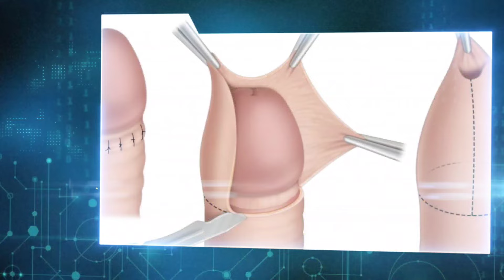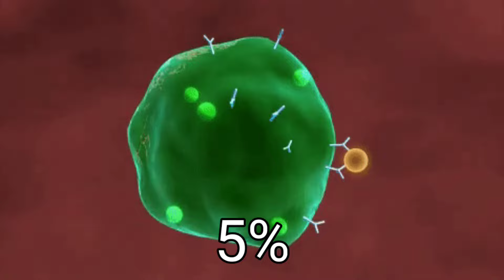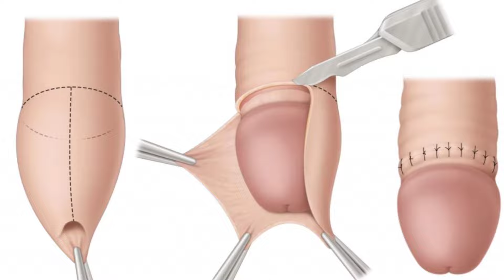इस्लाम धर्म में खतना क्यों करते है | benefits of circumcision